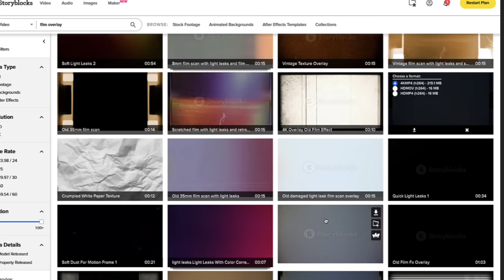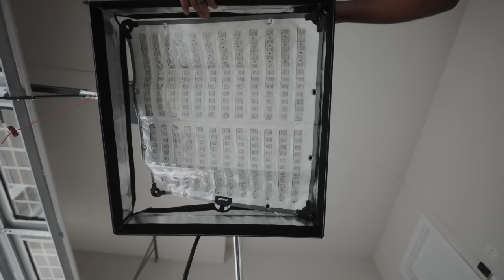My Favorite Gear for Shooting Music Videos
Gear In This Video:
Canon c70 (Camera)
Junior Boom Arm - B&H
Stand For Junior Boom - B&H
Bose Soundlink Revolve (Bluetooth Speaker)
PrismLensFX Handheld Subtle Kaleidoscope
PrismLensFX Handheld Split Diopter
Amaran F22C (New Flex Light)
NEW Podcast
Equipment Used To Make This Video - Via Amazon & B&H
Canon C70 (Camera)
Canon RF Speedbooster (Adapter)
Sigma 24mm f/1.4 ART EF (Lens)
Kondor Blue Top Plate
Kondor Blue Top Handle
Blueshape Battery
Aputure 300X (Light)
Aputure LightDome II (Softbox)
Rode NTG4+ (Mic)
Zoom H5 (Audio Recorder)
Edited by:
Shayne Borden

 canon c70 review canon c70 footage canon c70 music video